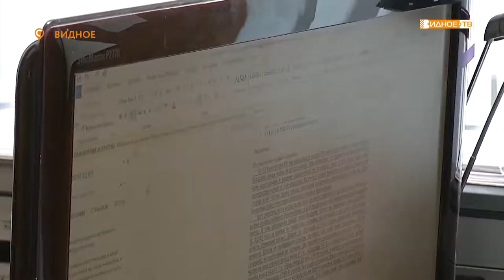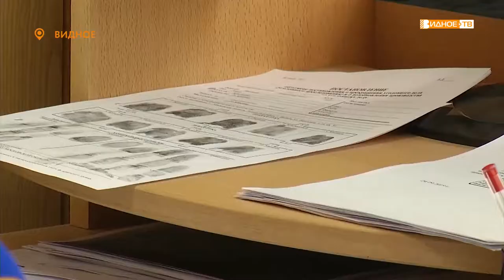«Профессия – участковый» - рассказ об участковом Денисе Задорожном